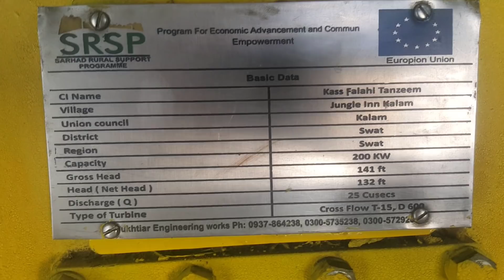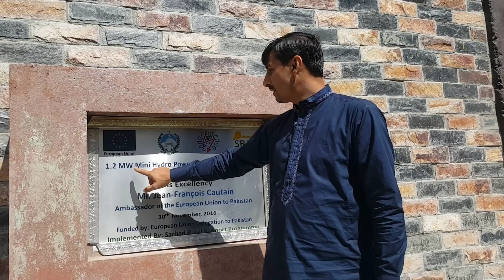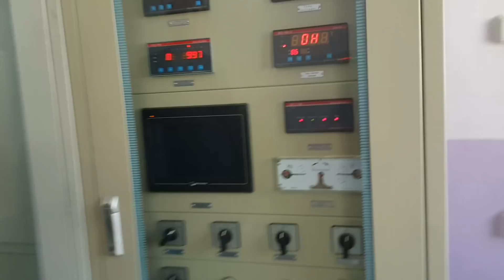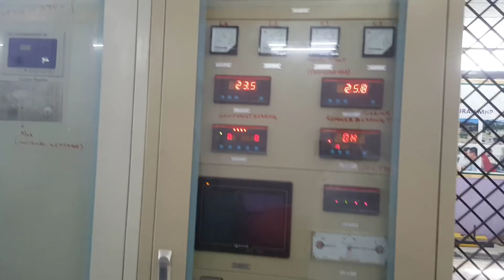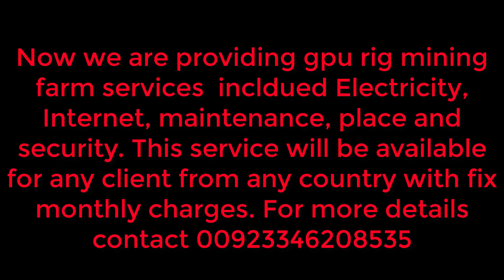bitcoin ethereum mining with low cost electricity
top mining supplier in pakistan